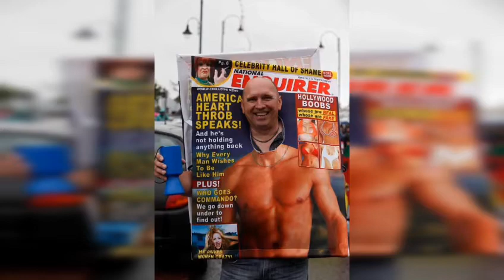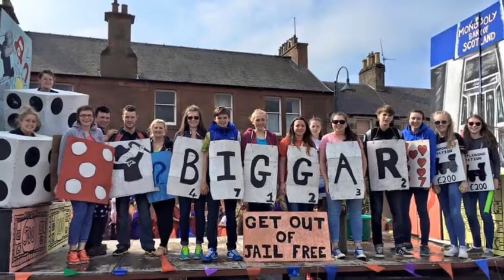Biggar Gala Week through the years 6